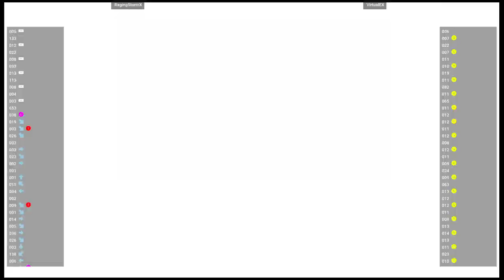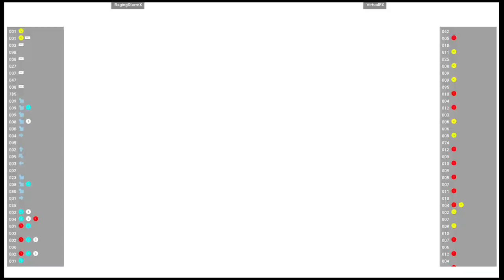CVS2 🕹 RagingStormX VS VirtualEX | Fightcade